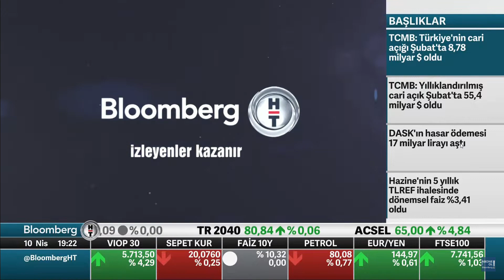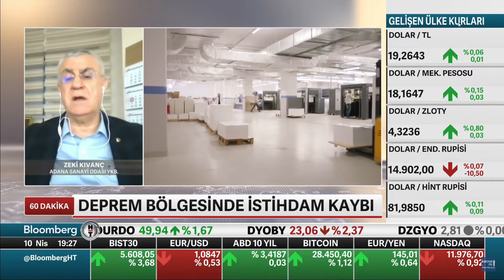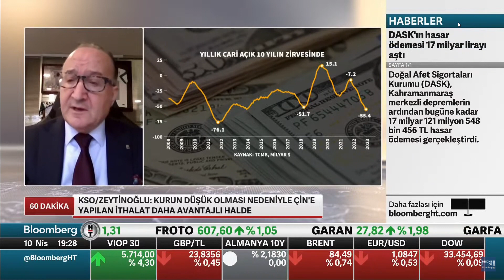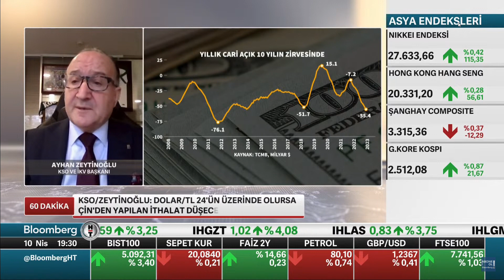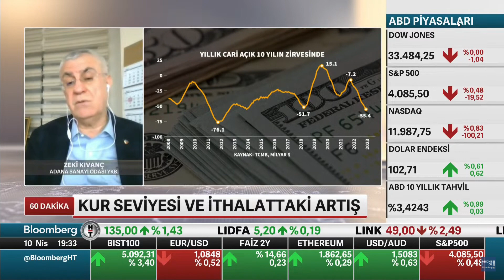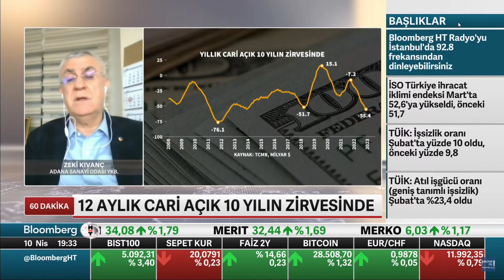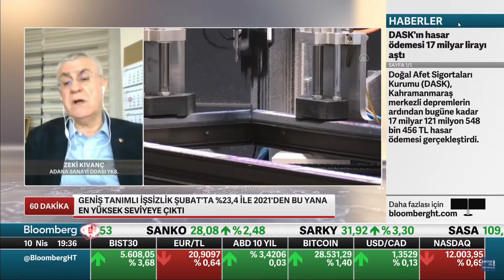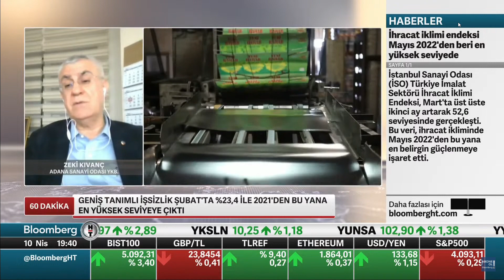Bloomberg HT 60 Dakika Programı-10.04.2023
Bloomberg HT'nin  60 Dakika Programına Adana Sanayi Odası Başkanı Zeki Kıvanç konuk oldu.